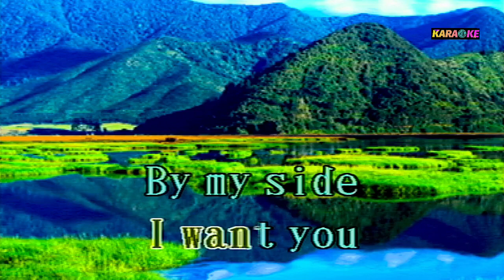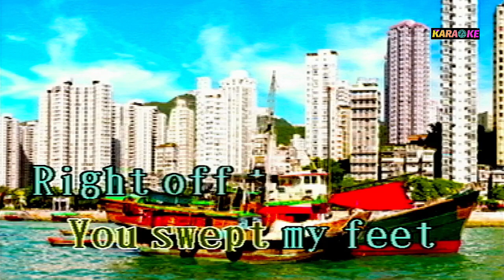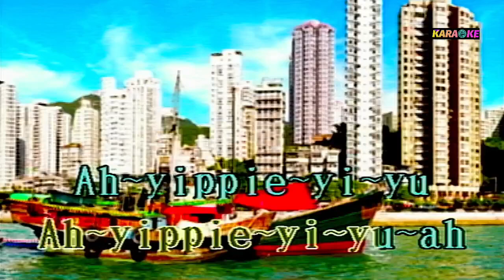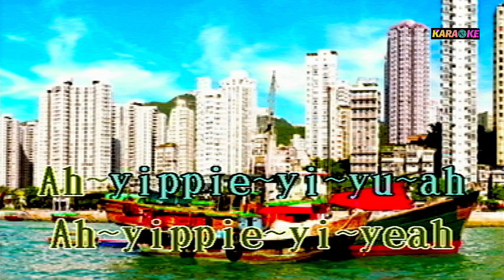DOCTOR JONES AQUA